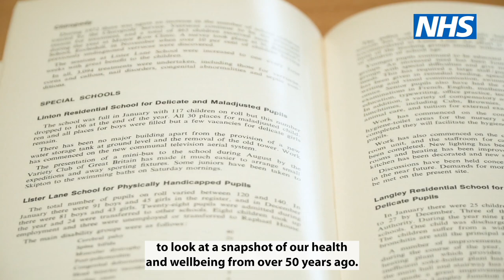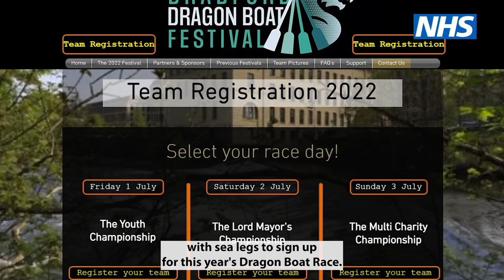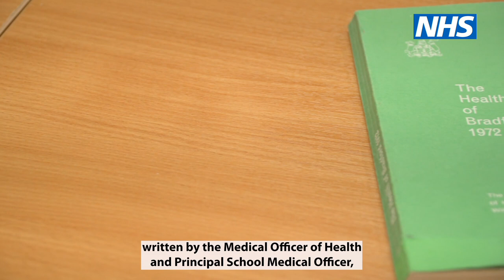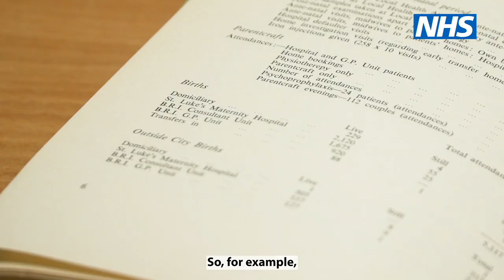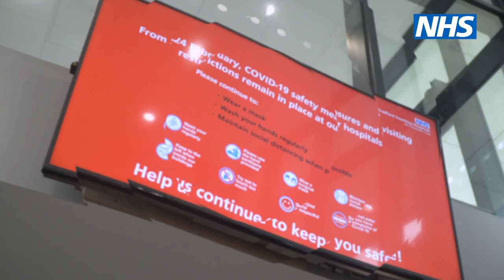Mel's Weekly News Round-up for BTHFT, 04 March 2022, Edition 68